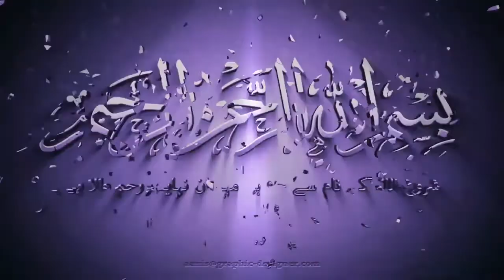Honda City idsi vario automatic 2006 | mint |For Sale in Karachi |The malik motors | Detailed review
Honda City automatic Idsi vario 2006
Final 1070
Mint condition seeing is believing
Roof trunk bonut genuine
Sides shower not fully only for fresh look
Non accidental 100%
Soundless own pristine engine100%
Ac chilled 100%
Suspension 200%
Through out petrol
CNG Never installedHID lights installed
Fog lights installed
Led back camera installed
Exchange possible with COROLLA 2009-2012
Interested people only contact